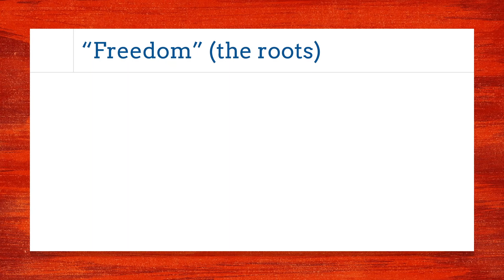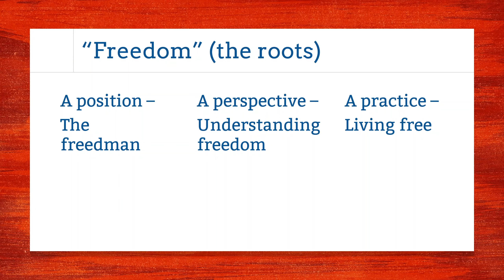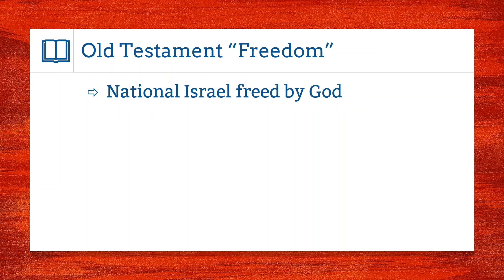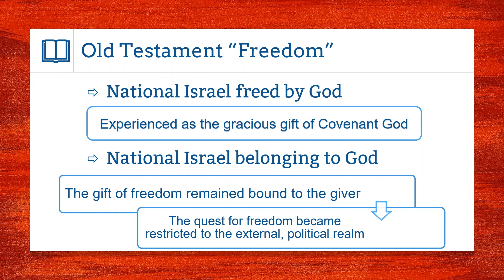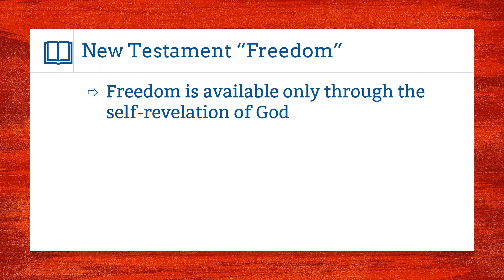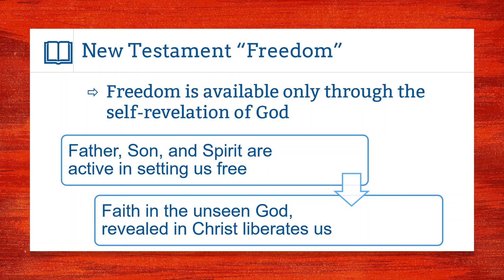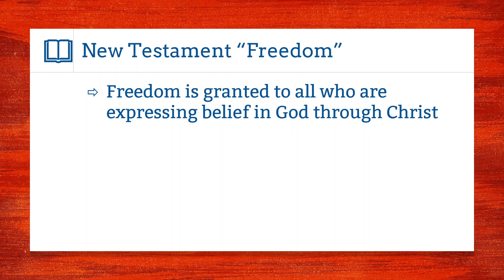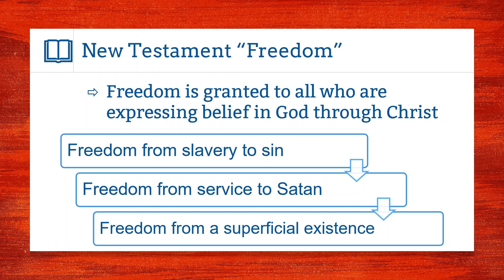Pastor Michael Alvis, 07/05/202, "Freedom That Lasts"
Pastor Mike's pre-recorded message for July 05, 2002